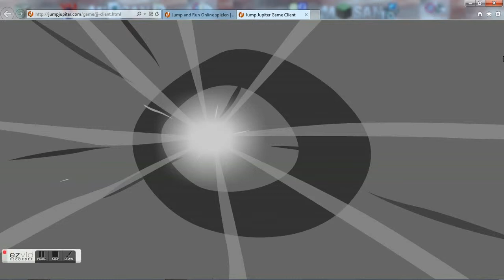My Ezvid Video